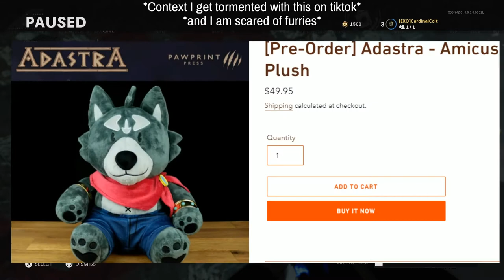Colt's Clip Crate 8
NONE OF THE MUSIC IN THIS VIDEO IS OWNED BY ME